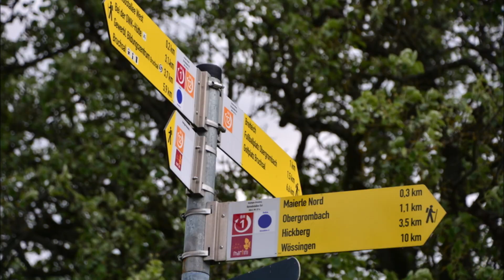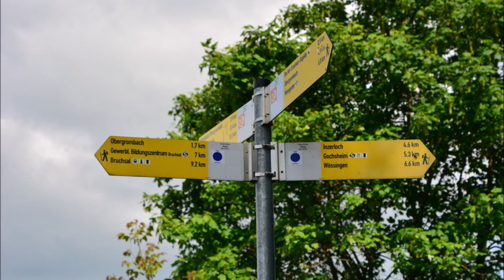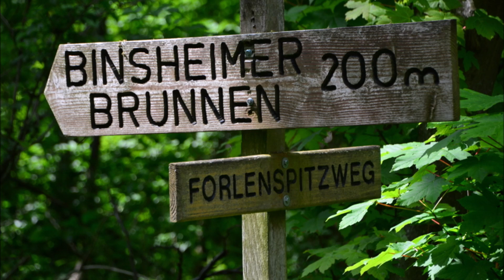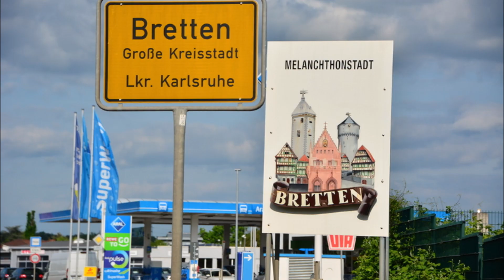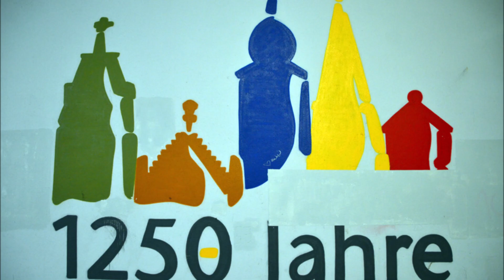Kraichgau: von Bruchsal nach Bretten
Wegstrecke 20 km: Bruchsal - Lutherkirche - Hanfröste - Am Eichelberg - Weinpfad Kraichgau (W) - Jüdischer Friedhof Obergrombach - Obergrombach - Sankt Martinskirche - Burg Obergrombach - Erasmus-Kapelle - Binsheimer Brunnen - Forlenspitzweg - Bonartshäuserhof - Lohr - Buchwaldweg - Diedelsheim - Bretten - Hubhecken - Bahnhof